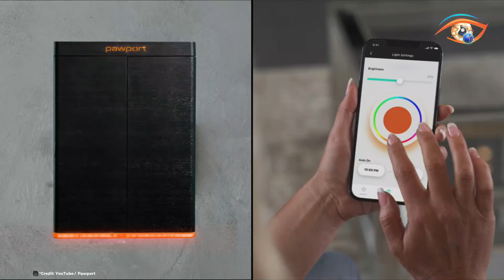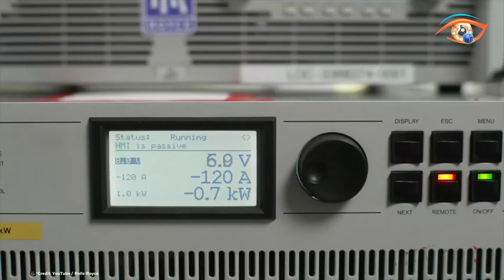15 COOLEST INVENTIONS THAT WILL AMAZE YOU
15 COOLEST INVENTIONS THAT WILL AMAZE YOU